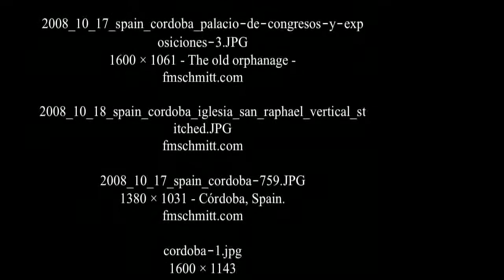Córdoba und die Mezquita Catedral- Spanien - UNESCO-Weltkulturerb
Córdoba [ˈkoɾðoβa] ist die Hauptstadt der Provinz.
Córdoba in Spanien und die drittgrößte Stadt Andalusiens.Córdoba geht auf eine alte iberische Siedlung zurück. Sie wurde 169 v. Chr. von den Römern besetzt und entwickelte sich als Corduba zum Hauptort Südspaniens. Im 3. oder 4. Jahrhundert wurde Corduba Bischofssitz. Einer der ersten Bischöfe soll Ossius (Hosius) gewesen sein, der als Berater Konstantins des Großen u. a. maßgeblich das Konzil von Nicäa beeinflusste.

Nach der Zerstörung durch die Vandalen blieb Córdoba Teil des Westgotenreiches. Von 554 bis 571 gehörte es zum Byzantinischen Reich. Nach der Rückeroberung durch die Westgoten 572 verlor es an Bedeutung und verfiel zusehends.

711 wurde die Stadt von den Mauren eingenommen, war ab 716 zeitweise Sitz der Statthalter von Al-Andalus und ab 756 die Hauptstadt des umayyadischen Emirats von Córdoba. Im 10. Jahrhundert wurde das Kalifat von Córdoba errichtet. In dieser Zeit lebten ungefähr eine halbe Million Menschen in Córdoba (arabisch Qurtuba 'قرطبة'), das damals eine der größten Städte der bekannten Welt war. Christen, Juden und Muslime lebten meistens friedlich zusammen.

Nach dem Untergang des Kalifats errang in der Zeit der Taifa-Königreiche zunächst die maurische Dynastie der Djahwaniden die Herrschaft, die 1069 von den Abbadiden aus Sevilla abgelöst wurden. Nach deren Sturz 1091 gehörte die Stadt zum Herrschaftsbereich der Berberdynastien der Almoraviden. 1148 wurde die Stadt von den fanatischen Almohaden erobert. Im Jahre 1236 wurde Córdoba im Rahmen der Reconquista von den christlichen Truppen für Kastilien erobert .
Source : Wikipedia